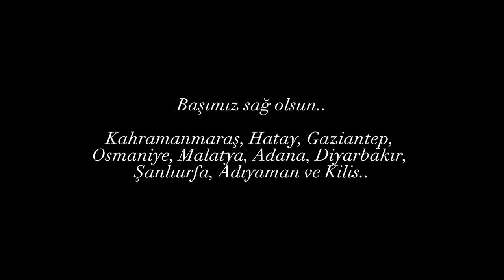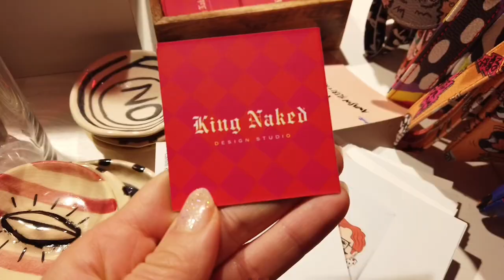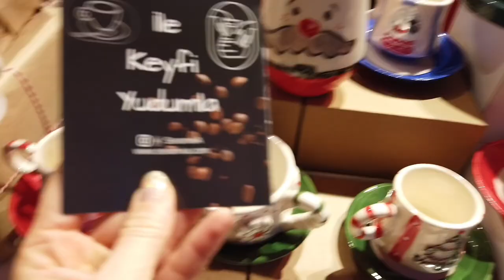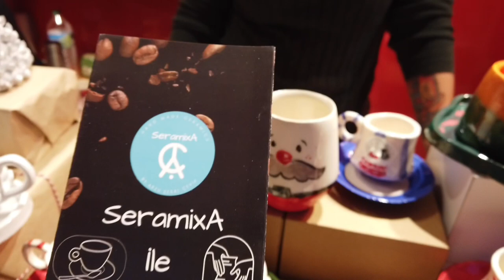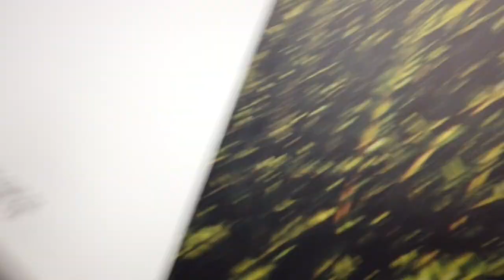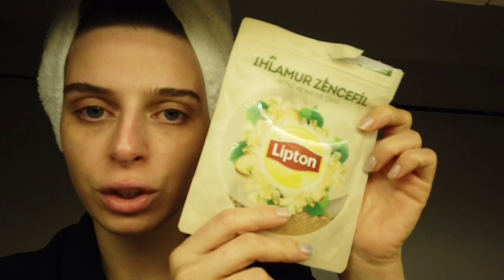VLOG | CRISTMAS FESTİVALİ | ZORLU CENTER | NÜKHET DURU KONSERİ | NOEL | ARBY’S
Herkese Merhaba!

Zorlu Center Nükhet Duru konseri bize de sürpriz oldu.

Yılbaşı festivali. Kestane ve bitki çayı. klasik bir kış akşamı vlogmas.

Bu dolaba mutlaka bir bak!

Daha fazla ev vlogu ister missiniz ?

Mutfak turu ve ev turu için izlemeye devam edebilirsiniz.

İÇİN TEŞEKKÜRLER ❤️